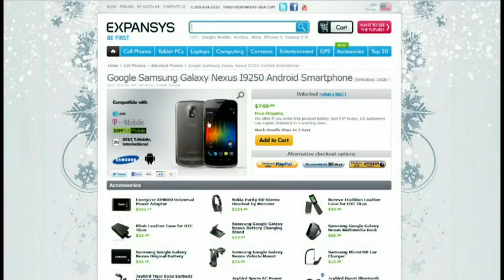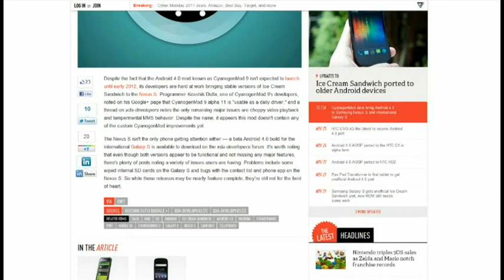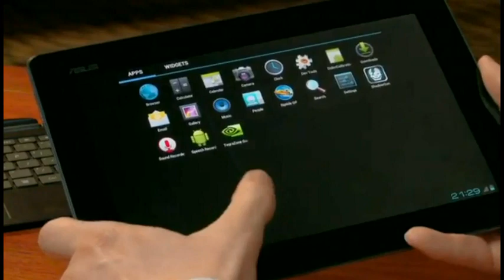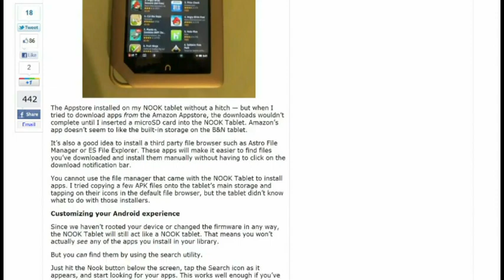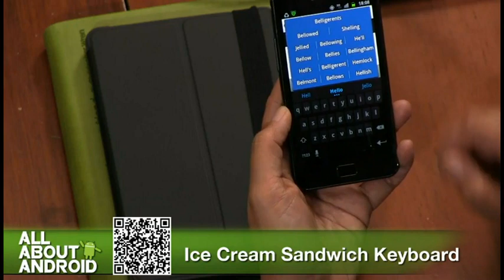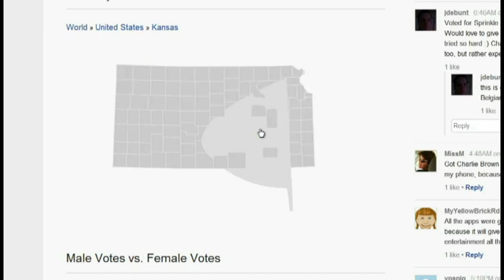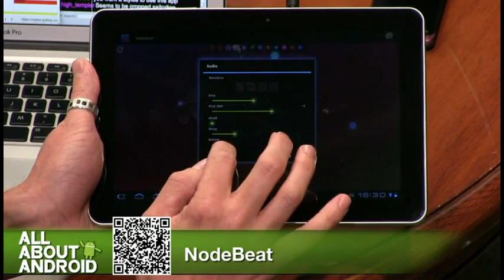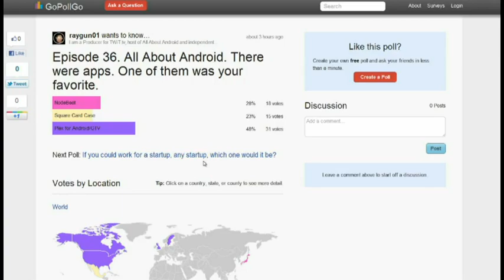All About Android 36: Ice Cream Sandwich On A Tablet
Hosts:Jason Howell, Eileen Rivera  and Ron Richards.
Galaxy Nexus LTE pre-release around the corner? Ice Cream Sandwich on Transformer Prime, LG Nitro, Nook Tablet review, and more!
Running time: 1:23:55